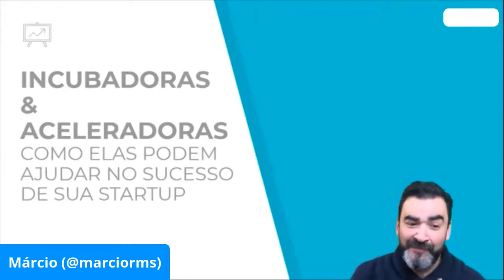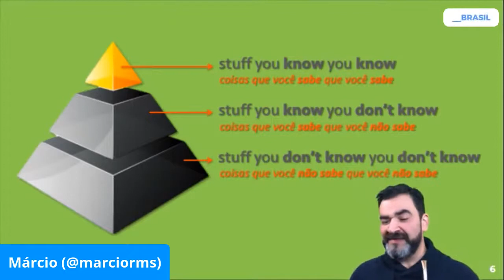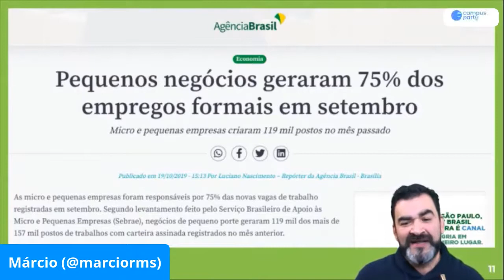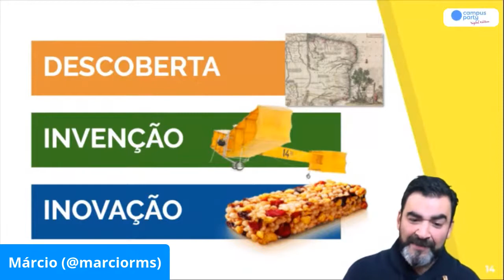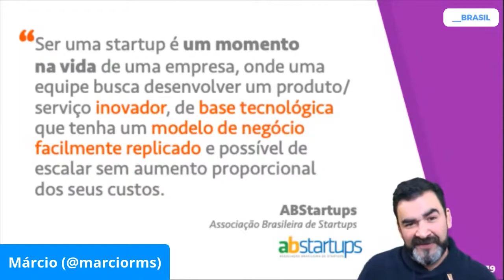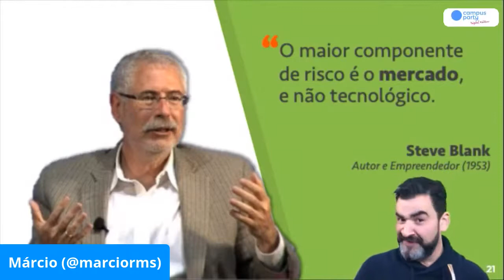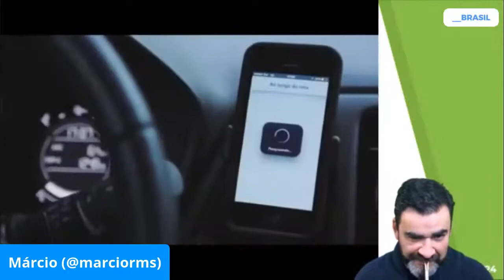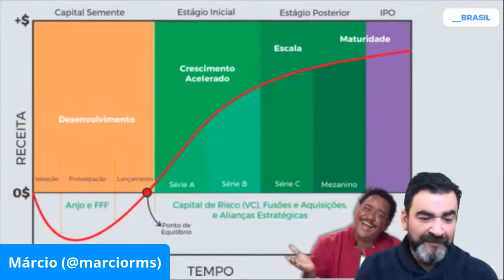CPTransireAmazônia - Incubadoras e Aceleradoras como elas podem ajudar no sucesso de sua startup?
Palco: Work Life
Data: 09/07/2020
Horário: 15:35 às 16:00

Título: Incubadoras e Aceleradoras como elas podem ajudar no sucesso de sua startup?
Conheça o ciclo de vida de uma startup e a importância das incubadoras e aceleradoras em diferentes etapas deste processo. Saiba quais os momentos chave para validar e transformar suas ideias em negócios sustentáveis, de diferentes níveis, por meio de metodologias ágeis de gestão, além de muita mentoria e mão na massa.

Palestrante(s):
Márcio Machado
Gaúcho por nascimento, músico por prazer, jogador de truco por talento, surfista longboarder por insistência, empreendedor por paixão, professor e empresário por consequência, marido e pai por excelência. Tem na inovação, tecnologia, música, água e espiritualidade, seus principais elementos de equilíbrio. De formação eclética, possui graduação e especialização em Análise de Sistemas, é mestre e doutor em Ensino de Ciências e Matemática, com pós-doutorado em Inovação pela Universidade Jaume I de Castellón/Espanha. Já foi coordenador de cursos da área de computação, professor universitário de graduação e pós-graduação, é o atual diretor de inovação da Ulbra e idealizador e CEO do Parque Tecnológico Ulbratech.Empreendedor, investidor e mentor de startups nas áreas de TI, saúde, alimentação, entretenimento e agronegócios. Entusiasta, palestrante e pesquisador nas áreas de cultura digital, empreendedorismo e inovação, Foi o organizador do TEDxCanoas e do Startup Weekend Canoas. Foi presidente da REGINP - Rede Gaúcha de Incubadoras de Empresas e Parques Tecnológicos, vice-presidente, diretor de ambientes de inovação desta associação e atual membro do conselho estratégico da rede.